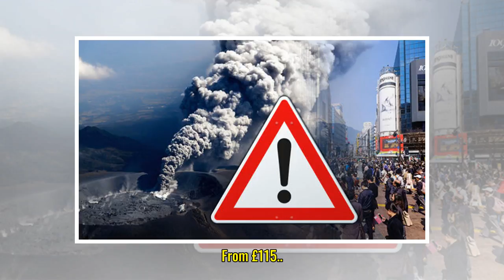From Hiking boots to a steam train experience, make the most of your day by exploring